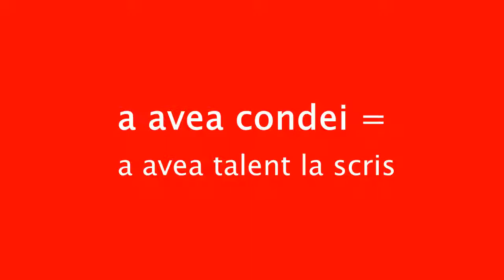a avea condei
a avea condei - expr. a avea talent la scris